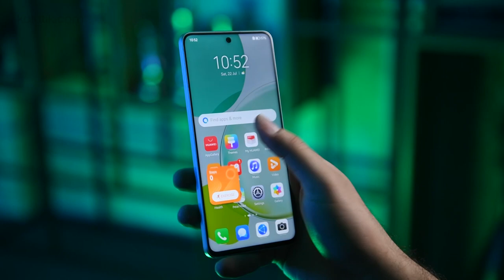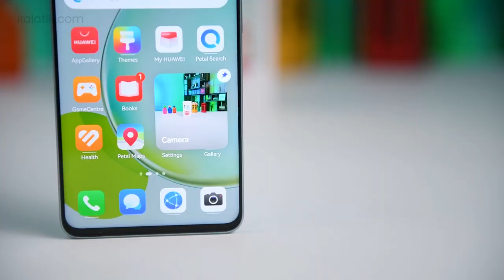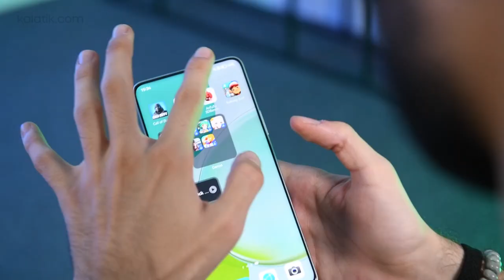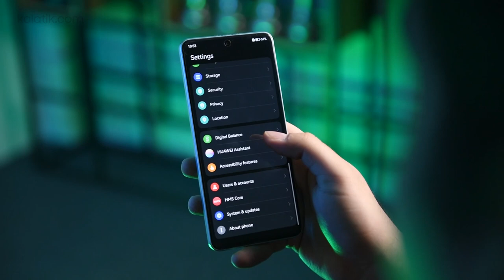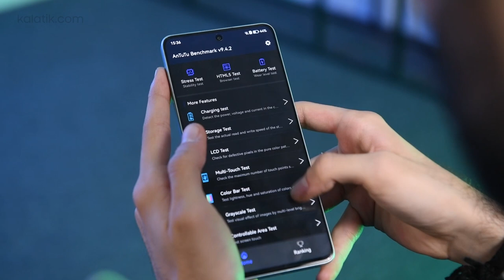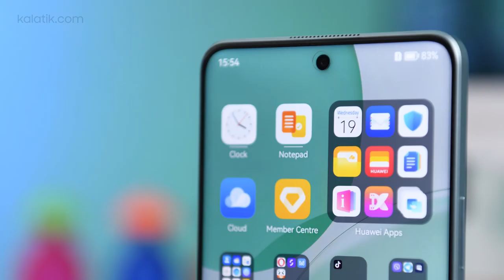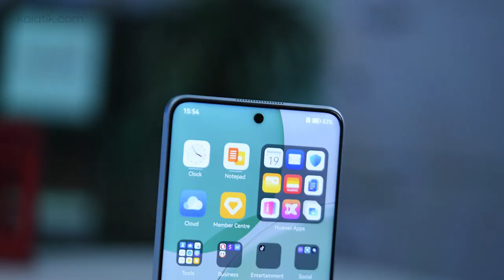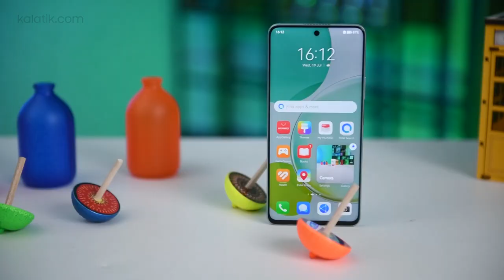بررسی کامل گوشی هوآوی نوا ۱۱ آی | Huawei nova 11i Review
اولین گوشی از سری نوا ۱۱ وارد ایران شده که می‌خوایم نسخه اقتصادیش‌رو در این ویدئو با هم بررسی کنیم و ببینیم چه نکات مثبت و منفی‌ای داره! ظاهر خیلی جذابی داره 😍 اما در مقابل رقبای پرمدعاش چطور عمل می‌کنه؟
اگر بخوایم به چند قابلیت مهم این گوشی اشاره کنیم:

✔ ۱۲۸ گیگابایت حافظه داخلی در کنار ۸ گیگ رم داره.
✔ اسنپدراگون ۶۸۰
⚠ از کارت SD پشتیبانی نمی‌کنه.
✔ صفحه نمایش این گوشی ۶.۸ اینچی از IPS LCD در نظر گرفته شده و نرخ نوسازیش ۹۰ هرتزیه!
✔ هواوی برای اولین بار از سیستم عامل اندروید ۱۲ استفاده کرده که از نکات مثبت این گوشی محسوب میشه!👌🏻😎
✔ با توجه به رابط کاربری EMUI 13 این گوشی از نظر نرم‌افزاری کاملا عالی و پایداره و قابلیت‌های شخصی‌سازی متنوعی داره.
✔ دو تا دوربین پشتش داره که یکیش ۴۸ مگاپیکسله از نوع واید و دومی هم ۲ مگاپیکسله با تشخیص عمق
✔ باتری ۵۰۰۰ میلی‌آمپرساعتی + از شارژ سریع ۴۵ واتی هم پشتیبانی می‌کنه

در کل اگه صفحه نمایش بزرگ، باتری با دوام و نرم افزار بی‌دردسر می‌خواهید گوشی Huawei nova 11i گزینه خوبیه؛ با این حال اگر برای خرید این گوشی تردید دارید، این ویدئو رو از دست ندید!
▬▬▬▬▬▬▬▬▬▬ فهرست ویدیو 🔴
00:00 مقدمه
00:40 طراحی
02:25 صفحه نمايش
03:11 رابط کاربری و سیستم عامل
04:13 سخت افزار
05:47 دوربین
06:54 باتری
07:30 جمع بندی
▬▬▬▬▬▬▬▬▬▬ قیمت و لینک خرید 🔴
گوشی‌های هوآوی رو در لینک زیر ببینید:
🌐آدرس سایت و صفحات اجتماعی کالاتیک🌐